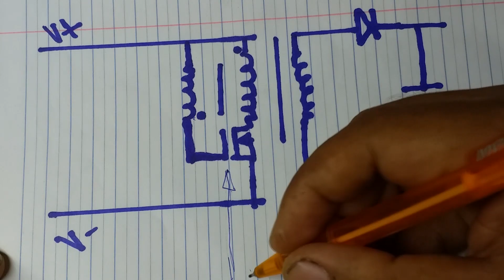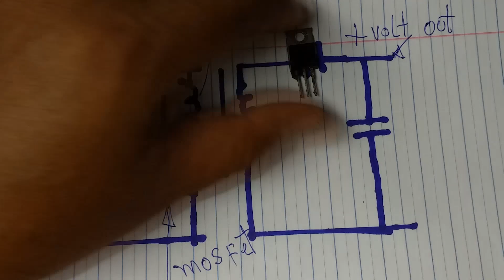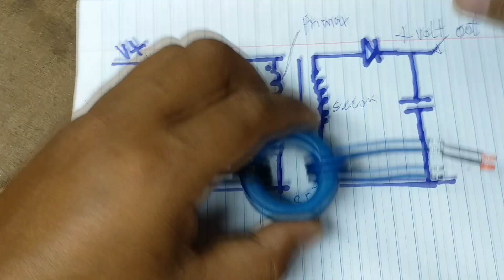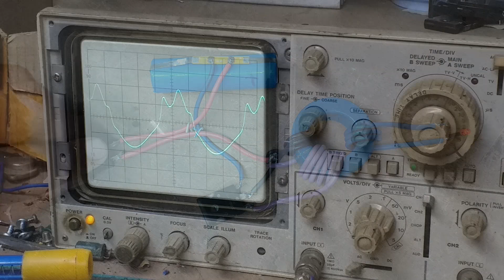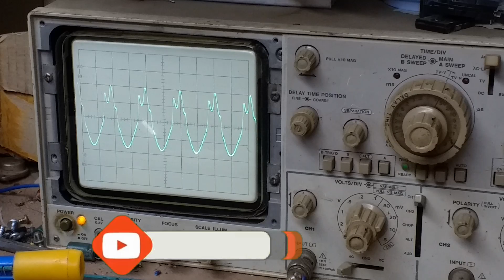Easy switching. Basic simple switching circuit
Easy switching.Make a switching circuit easy, just use Mosfet and Ferrite core. Basic simple switching circuit

diy & repair Home-mad